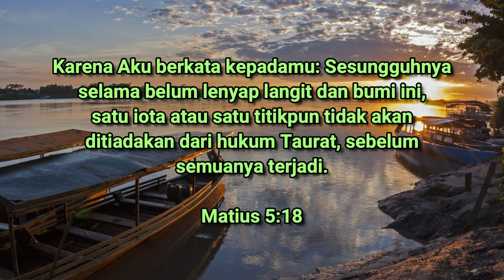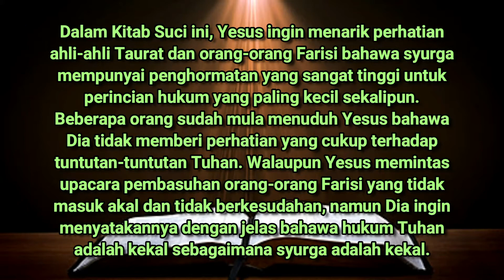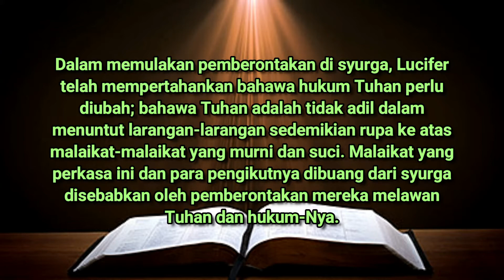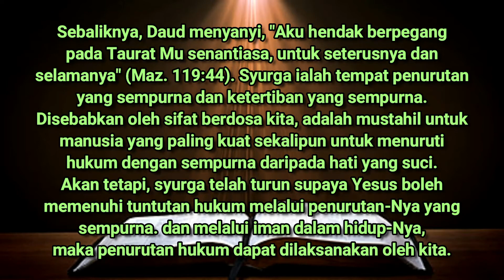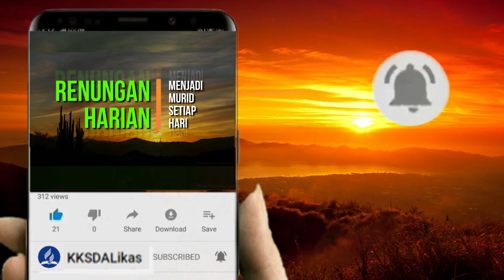DISEMBER 10 | RENUNGAN HARIAN | ADAKAH LANGIT AKAN LENYAP?